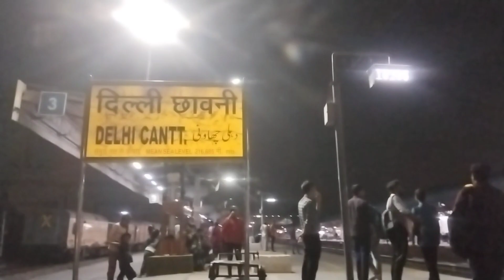Agya mein khatu wale || Delhi to Ringus Full Vlog || part-1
just a memory of the quality time I had spended with my friends while visit a lord khatu shyam ji ||
must watch.